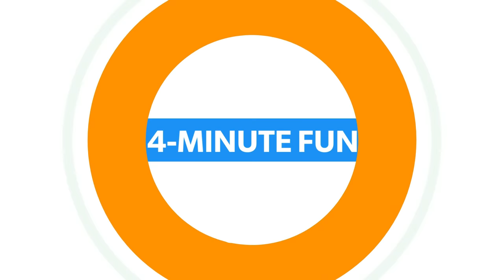Tyre Puncture Prank with Popping Balloons | Peoples REACTION with Popping Balloons Prank! (Part 4)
We made this Tyre Puncture Prank with Popping Balloons In a Public Place, And it's made by 4 Minute fun.
I hope you guys enjoyed this Funny Prank Videos so much.